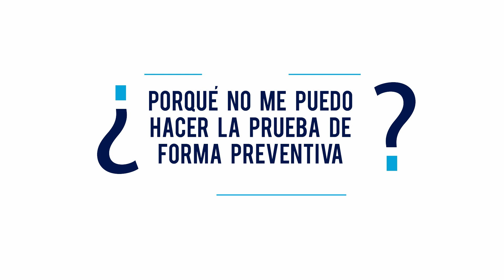¿Por qué no me puedo hacer la prueba del COVID-19 de forma preventiva?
Pregunta 5: ¿Por qué no me puedo hacer la prueba del COVID-19 de forma preventiva?

Julio César Ramírez Argüello, Secretario de Salud  y Coordinador General de SESEQ nos responde 10 preguntas respecto al COVID-19.